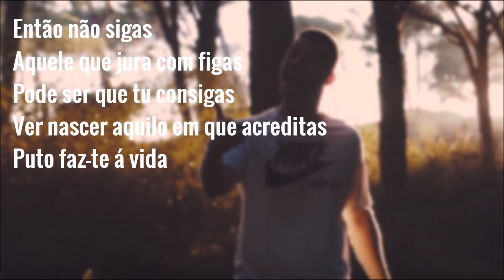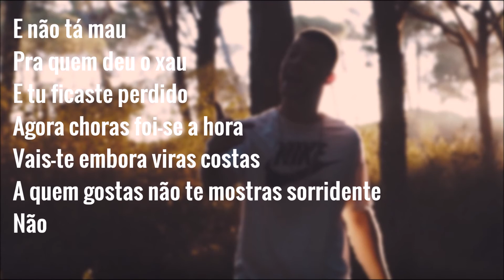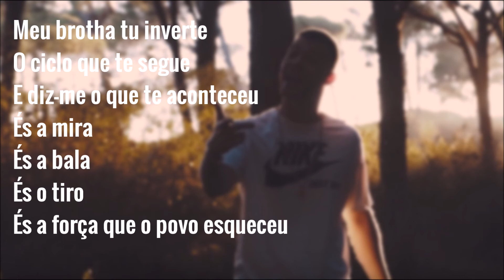Spliff - Porto de Abrigo (Letra)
Like e subscrevam
Mais vídeos em breve!